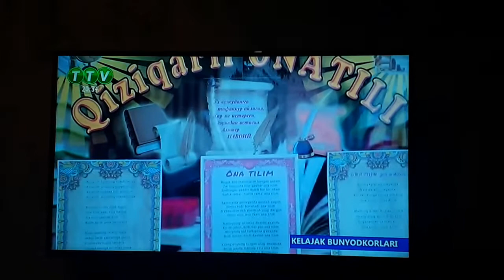XORAZM YANGIBOZOR 7- maktab